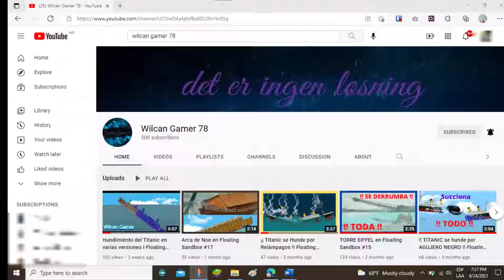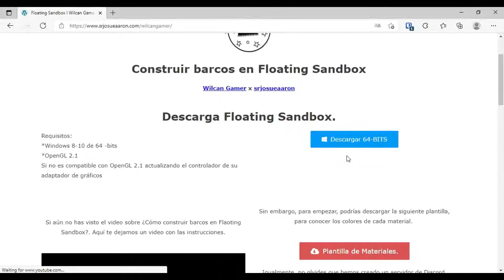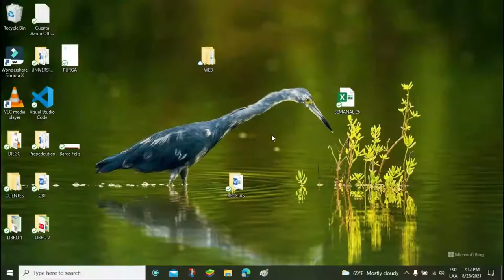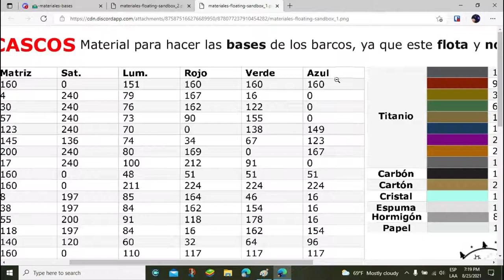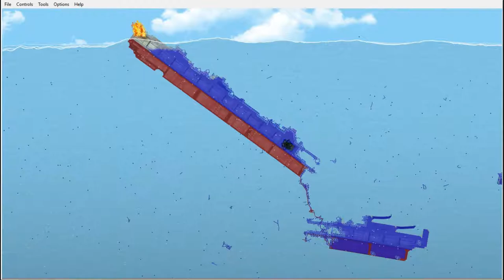¿Cómo construir 🛠️ tus barcos en Floating Sandbox 🚢 ? Con Paint 🖌️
Hola!!! hoy vamos a ver: ¿Cómo crear 🛠️ tus barcos en Floating Sandbox🛳️?, de una manera fácil y rápida ⏱️, bien explicado 👍. Solamente utilizando Paint 🖌️, al terminar de ver este video te aseguro podrás construir cualquier tipo de barco 🚢 sin problemas.

¡La asombrosa animación stop motion 📸  de la construcción del LEGO Titanic 🚤 es sin duda una de las mejores cosas de esta vida! Este video muestra el proceso de armado del famoso barco, con increíbles detalles.

Marcas de tiempo:
00:00 Agradecimiento 500 subs
00:20 Introducción
01:02 Descargar plantilla
01:13 Invitación a Discord
01:18 Descargar base barco
01:25 Explicación
02:03 Abrir Paint
02:38 Construir estructura
03:24 Construir anti-hundimiento
03:58 Rellenar barcos
04:10 Añadir detalles
04:30 Destrucción !!!
04:41 Despedida
05:00 Outro

Without Name by Electronic Senses